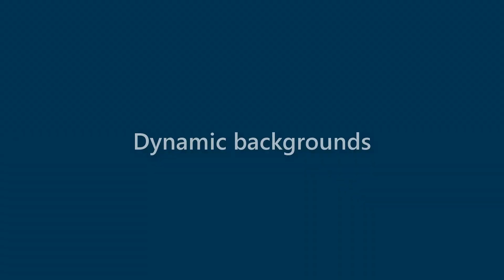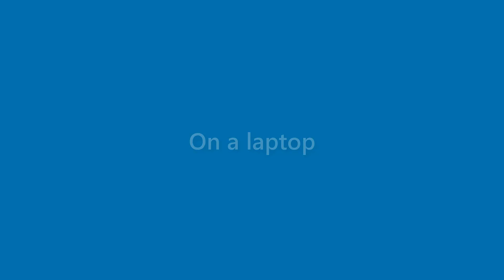Hugh Huffman - appearance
Name Look - Hugh Huffman - appearance. In this video we present "Hugh Huffman" name look and feel in various scenarios.
This video will cover:
How does "Hugh Huffman" look as a personal letterhead?
How does "Hugh Huffman" look on a business card?
How does "Hugh Huffman" look on a computer/laptop screen?
How does "Hugh Huffman" look with different background colors?
How does "Hugh Huffman" look with various fonts?